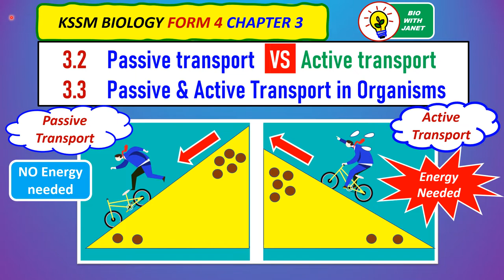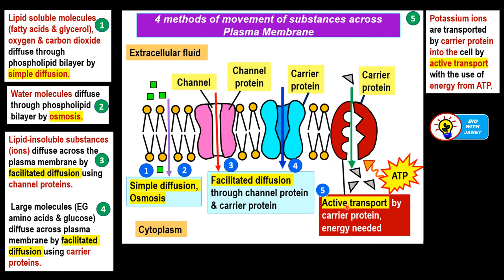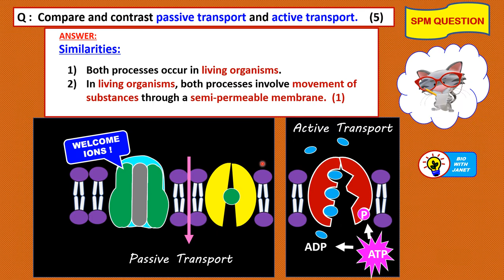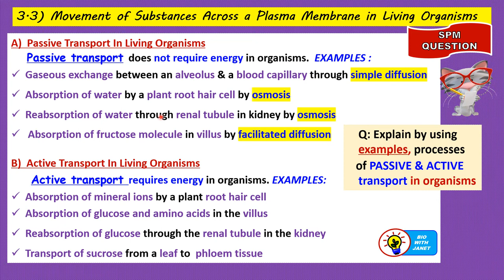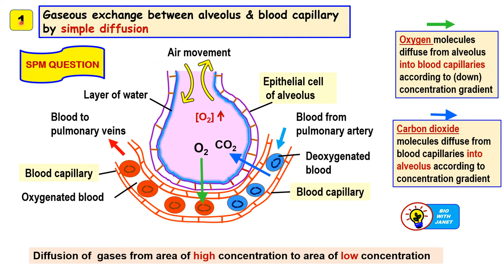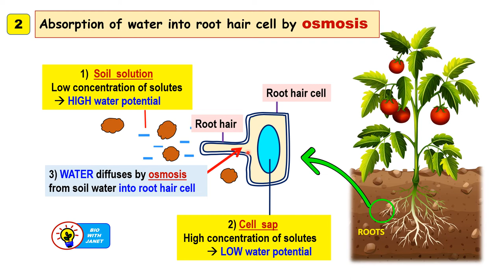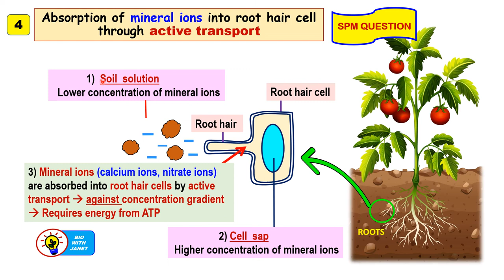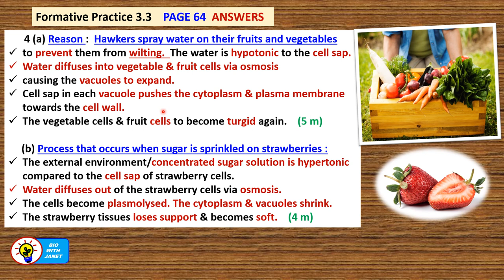BIOLOGY KSSM FORM 4 CHAPTER 3 (3.2 & 3.3) Differences between PASSIVE & ACTIVE TRANSPORT. Examples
The two subtopics 3.2 and 3.3 discussed here are very important for essay and structured questions in Biology Paper 2  as they have been tested before in SPM. They can be tested in HOTS questions, with slight variations in the situations given.